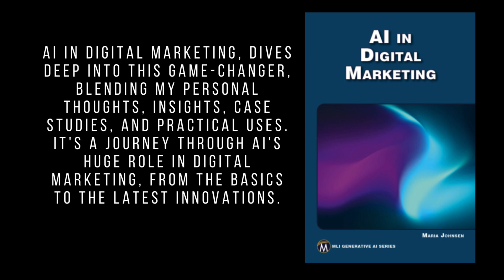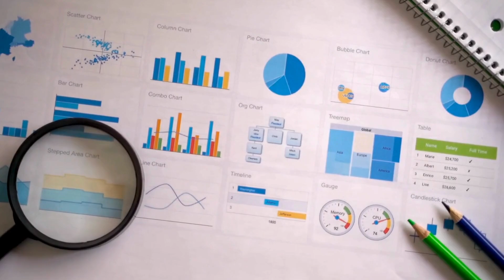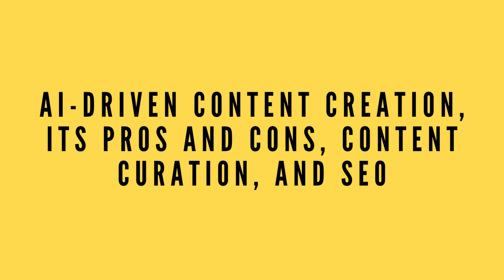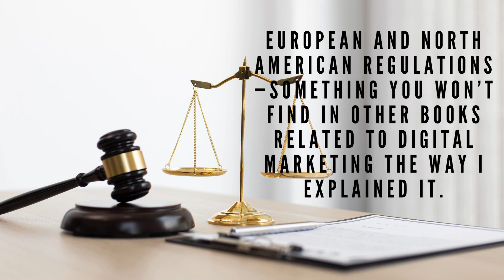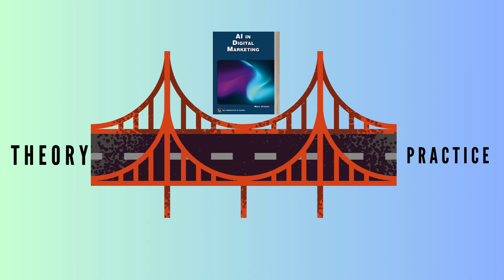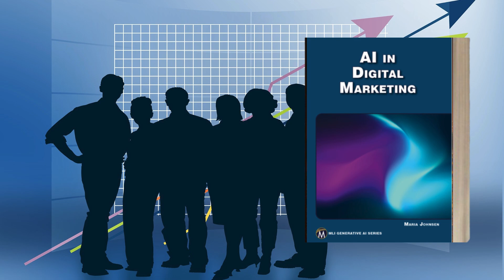AI in Digital Marketing || Maria Johnsen's Book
AI in Digital Marketing is published finally. I delivered the complete manuscript on November  30th 2023 and I am happy to announce that it is published.  My book will be distributed worldwide in different languages.
Explore AI's transformative role in the digital marketing arena, and learn how you can implement it to improve data analytics, SEO, PPC, social media, and email marketing. Full of real-world examples and case studies, this comprehensive book covers all the necessary AI skills for marketing pros, business execs, educators, and students.
Get ready to:
• Master AI-driven content creation, curation, and optimization
• Develop a thorough understanding of paid social media ads, chatbots, Google Ads, and influencer marketing
• Thoughtfully consider ethics regarding privacy and data protection
Don't miss out on this essential resource for using AI in the digital marketing landscape!

Music composer: Scott Buckley

🌐 **Connect with Maria Johnsen:**

🎓Maria Johnsen:**

Maria Johnsen is a multilingual SEO,
PPC, and social media expert, as well as an accomplished author, filmmaker and translator. She has a diverse background, having lived in various countries such as Norway, France, Germany, England, and the United States. Maria is known for her expertise in digital marketing, particularly in search engine optimization (SEO) and pay-per-click (PPC) advertising.

She has authored more than 65 books on sales and marketing, SEO, and artificial intelligence, blockchain and multilingual digital marketing . Some of her books are higher educational materials ( graduate and post graduate level) at universities in Europe and North America. Maria is also a proficient translator, fluent in multiple languages. Her linguistic abilities have enabled her to provide translation services for various clients worldwide.

Maria Johnsen is often recognized for her entrepreneurial spirit and her contributions to the digital marketing industry. She has built a successful career by leveraging her skills in SEO, PPC, social media, and languages to help businesses improve their online presence and achieve their marketing goals.